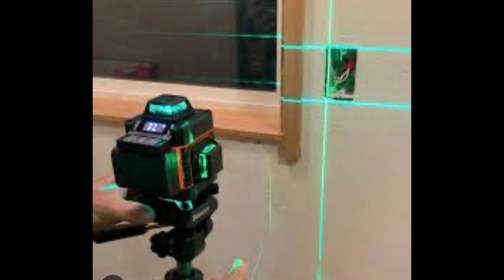East vs West refs grip explained